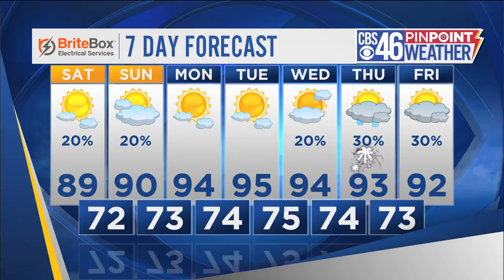Kelly Price to judge on 'Sunday's Best' on BET